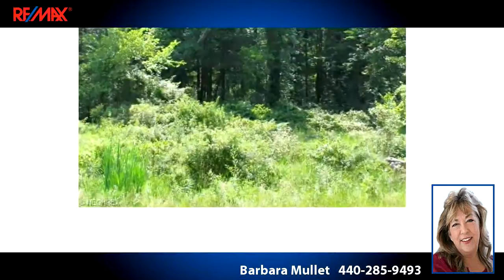Lots And Land for sale - 1 Steelhead Run, Chardon, OH 44024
Newer Subdivision in Hambden Twp. Total of 23 Lots - 3-5 Acres Each. Protective deed restrictions. Award winning Chardon Schools. Choose your own builder & no time frame to build. Well & septic will be the buyers responsibility. Min sq ft to build is 2200 for a one story home and 2500 for a two story home. Call for details & list of lots available. Taxes and lot dimensions are approx. some lots are wooded & some have river or pond access.

Bedrooms: 0
Bathrooms: 0
Square Feet: 0
Price: $49,900